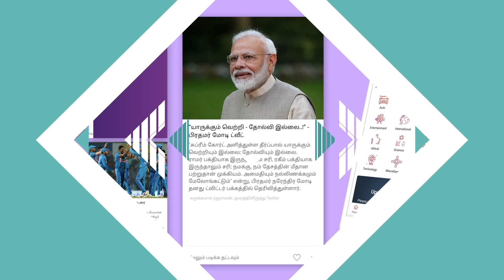OTT-இல் சிறு தயாரிப்பாளர்களை அவமதிக்கிறார்கள் -இயக்குனர் வெங்கடேஷ் | என்னை அறிந்தால் | Aadhan Cinema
OTT-இல் சிறு தயாரிப்பாளர்களை அவமதிக்கிறார்கள் - இயக்குனர் வெங்கடேஷ் | என்னை அறிந்தால் | Director A. Venkatesh Exclusive Interview | Aadhan Cinema

Facebook.com/AadhanCinema
Twitter.com/AadhanCinema
Instagram.com/AadhanCinema